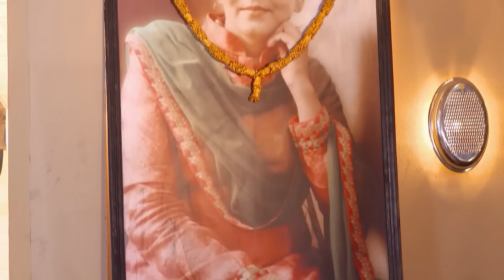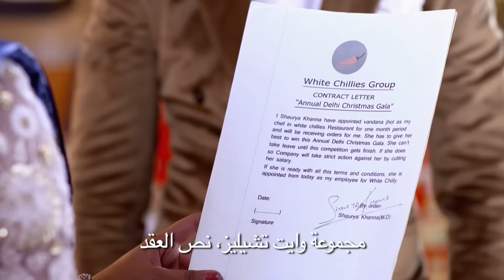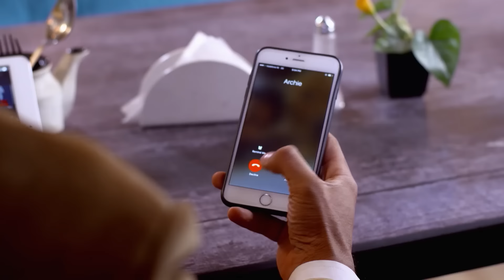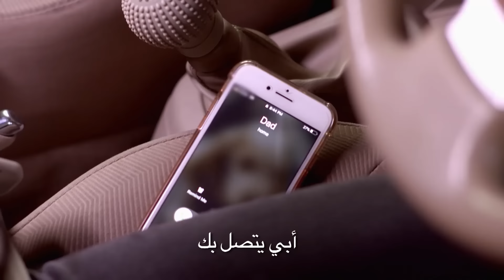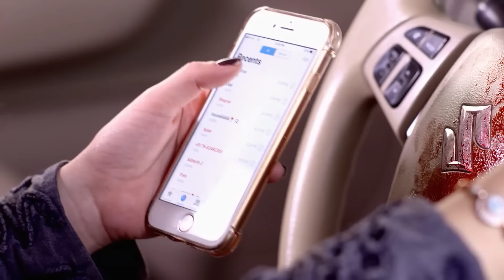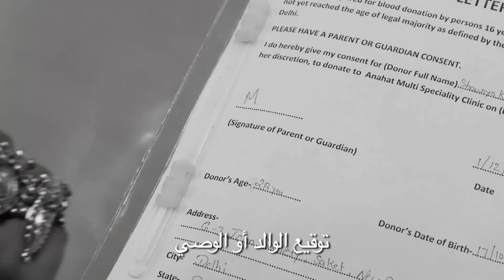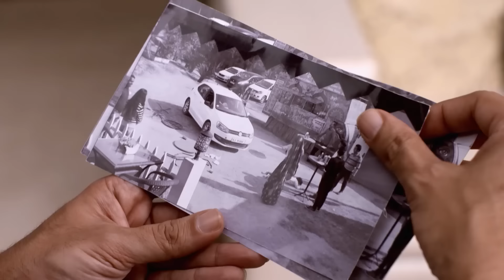حب يتخطى الزمان الحلقة 147 | Zindagi Ki Mehek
الاسم الأصلي: Zindagi ki Mehek
المخرج: بوشبيندير سينغ، فهيم إيماندار، كارياببا أببايا
الممثلون: كاران فوهرا، ساميكشا جايسفال،
تصنيف المسلسل: رومنسي، دراما